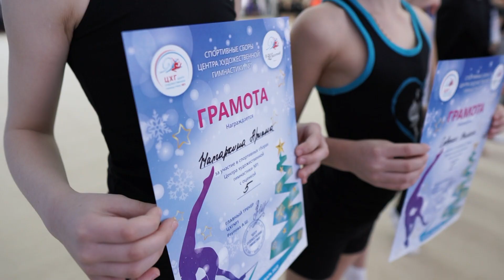Сборы ЦХГ№1 Январь 2020